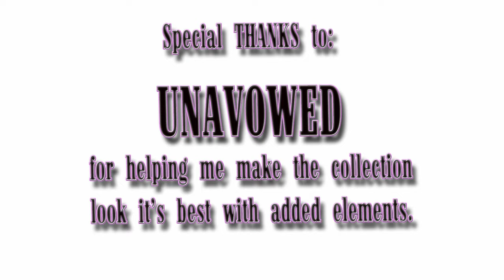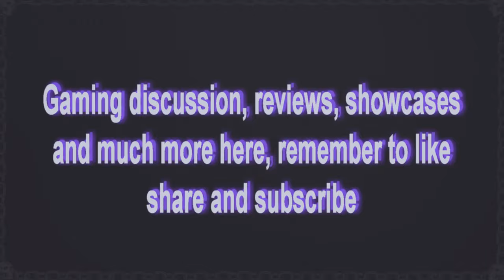Back To Ba Sticks: Flight/Space Games #1/ Collection for CORE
**Awesome cool intro effects done by: ROBFLIX**

Back to Ba-Sticks is well...back!
This time introducing the "Flight/Space" games genre into the series with intention of covering more games of this genre while highlighting the "controls" used for these.
Also as a bonus, i went ahead and made a quick "sub type" collection for CORE build that draws some of the best games to be enjoyed with a flight stick controller as well.

(Special thanks to all who were involved in making each individual pack/games from where this collection draws from)
 (Also thanks to UNAVOWED for added help on extra elements for this)

There are many more that can be added (as i didn't add the many on the PC side for which controller type is mostly designed for) but did include arcade classics that you can breath new life into by playing them this way.

Just extract the 2 included folders into the "root" of CORE build, be aware that you will need the corresponding "Packs" of the systems mentioned on the sub files, for this to show up properly. Enjoy :)
**Packs needed to be installed for collection to show complete:
- MAME pack
- Nintendo 64 pack
- Nintendo GameCube pack
- Sega Dreamcast pack
- Sega Model 3 pack
- Sony PlayStation pack
- Sony PlayStation 2 pack
- Sony PlayStation 3 pack
- Teknoparrot Collection Metal Edition packs

My setup:
Motherboard-Z87-G45 GAMING
Corsair HX 750 (80plus Plat.) Power supply

RCT Gaming intros:
And...

THANKS!!